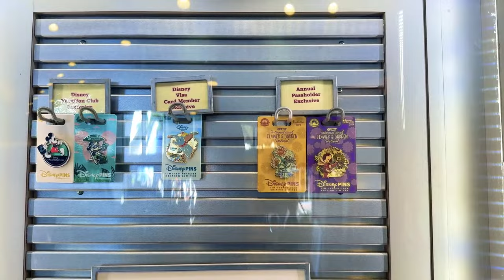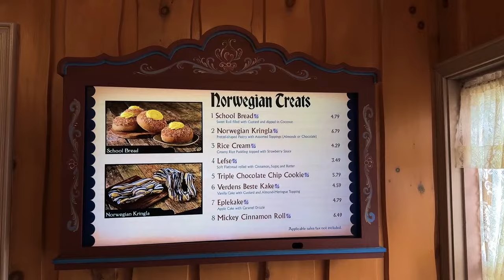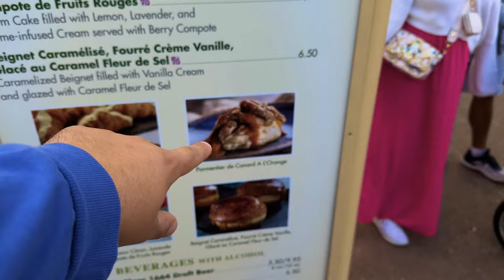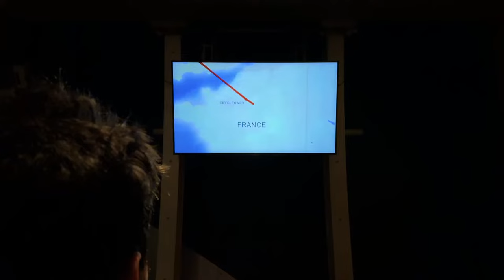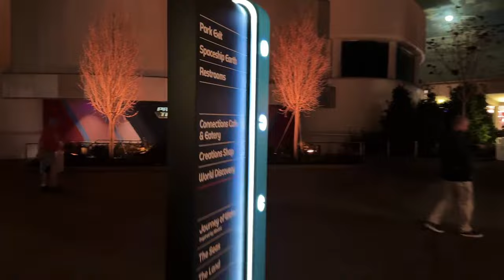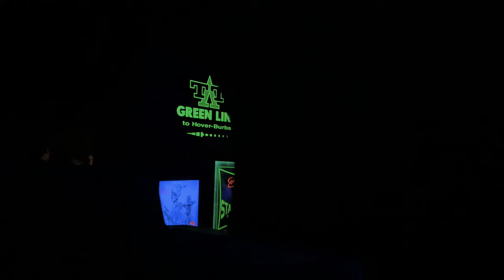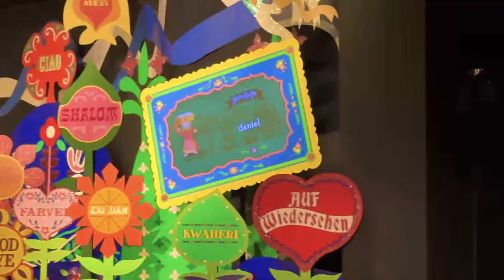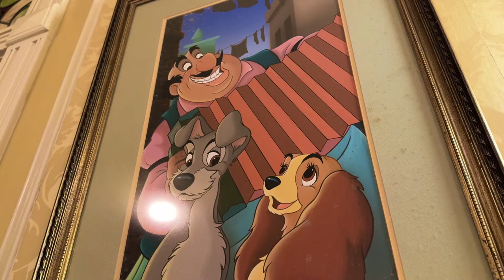🔴Live: Exciting Evening at EPCOT & Magic Kingdom! - Rides & Updates - Disney World Livestream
Today, we return to EPCOT Magic Kingdom in Disney World for an exciting evening of Magic Kingdom fun! We hope to enjoy EPCOT, and Magic Kingdom, by enjoying some classic rides. Join us for an exciting night around  EPCOT, Magic Kingdom and Walt Disney World!

Join MouseDining for FREE to Help Get Difficult Disney World Dining Reservations

Integrated Travel Solutions - Linktree YouTube: @integratedtravelsolutions23

Huge Thank You to Our Club Goo Members:

Prepare To Be Scared:
Katie rodeback
Ryan mccann

GooToYou Insiders:
Ashley Ramey
Gareth Bannister
Andrea_Belle
Steph 1414
John Pope
Lori Collins
JuJu 1996
Jeff Halko
Carl Afable

Official Club Goo Members:
Derek Slight
S Murphy
Traveling Around Disney
Becca
Debbie Anderson
Goofy JimR
Amanda Prouse
JLV Moments ＆ More
Hang With Mark
Pamela Caron
Meekko Stikku
WizardCrystal
Emvogue 79
NBAGamer
DsnyMawMaw
chick canova
D Lo
Especially Leslie
Chomps56＆Sunshine
rosalind haff
Eric Berger
Kevin Paulus
Sunshine9573
Matt - GooToYou!
Dataklbc
Tammie Young
Jerry Atkinson, Jr.
Cindy Charming
Electric Umbrella
D F
DebB DVC
Madison Bull
Theresa L
Monica Simpson
Eric Berger
Carol In Wonderland
Doctor Feelgood
John Thomy
Alissa Stenberg
Dianne Scott
Norm Fossmeyer
RON ON THE GO
Clean Look Cleaning Service,LLC aka Chomps56
Mike Wazowski
JEFF DAVIS
Dan Babs
Drea Morgan
Clary Matos
DizJake
Casey Vanderbilt
Dan Daum
janeofalltrades
Jeff an
Halloweenqueen
Adam N
Allyssa Luebke
Patti DeAngelis
Mr Toad
Herc and Meg
Poppy
The Gaming Ham
Hang with Mark - Mom
Christian Seijas
EJ Elite (Eric Jones)
DaveV Crockett
Dee Marie
Debby L
Chrissy Mc
Allsmiles
Robert E
Jenny Reid
Taylor
CR
Helen Boyce
Respect 4all
Liberty
John Hepp
Donna Samples
Kimmie
Michael Briggs
Charles, Melinda, Ava Puente
Cool-Paul-NY
Sir Roctopus
Caterina Falcone
Court Marie Gunderson
Randy S
KrazyKrow
Mickey Stine
Katie McGinnis
Jared Cizowski
Philip Standing
Jeremy D
Cheryl Morrissey
nikan1
Ethan H
Crystal Coachman
Pauline
Francois Geoffrion
Damaris Adorno
Ellie O
Shawna R
Rick Russell
Matha Faloon
Patriotsm USA!
Kenny D
J C
Ninja Ned
Ron Johnson
Hannah King
Maureen Kudlik
AC Mickey
Shara’s Stories
Z Free
spell2779
Scott
Luke M. Photography42
Ian B
Debra Ball
JC Mickey
lynda roberts
Sean Tegeder
David D Loves Disney
Moonlitelace
Kelly Bishop
Mark - MickeysBL1988
Can Bastian
Mary M
Bill B DVC
Jenn Weatherington
Ernie Bishop
it’s me
Disney Daddio
Meagan Burrick
Tom Arnold
Goo - GooToYou!
Ross＆Found
Shawn Marie Jones
Bryant Family Crew
Mama Goo
StevToYou!
Eric in Florida
Grant Holcomb
Adam Fry
BC Mickey
Brian Roper
lena
LP Disney
James Amodei
Beth Roper
Ken Weber
Maple 7
Robert N
Terry
Kristen L.
Mimi4ever
Jennie G
Janet Reynolds
Meghan H
Arty C
jess
BrownsburgKevin
Ernie’s Good Enjoyment
Bissen